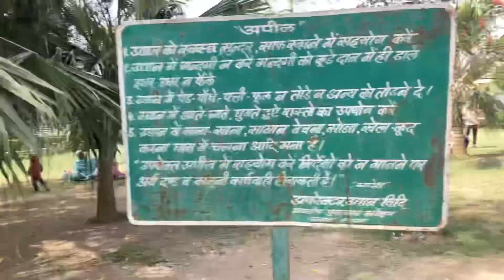Boating in Ana sagar/ Rajasthan Ajmer/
Boating in Ana sagar in Rajasthan Ajmer
Ana Sagar Lake is an artificial lake situated in the city of Ajmer in Rajasthan state in India. It was built by Arnoraja, the grandfather of Prithviraj Chauhan, in 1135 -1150 AD and is named after him. The catchments were built with the help of local populace. The lake is spread over 13 km. Wikipedia
Area: 200 ha
Location: Ajmer, Rajasthan, India
Max. depth: 4.4 m (14 ft)
Water volume: 4,750,000 m3 (6,210,000 cu yd)
Cities: Ajmer

Ana sagar in Rajasthan Ajmer
Exploring in Ana sagar
Boating in Ana sagar Ajmer